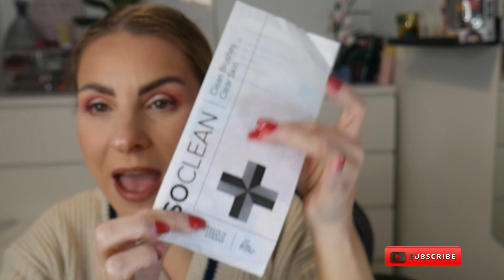BEAUTY BAY ULTIMATE MYSTERY BOX | UNBOXING | FREE PRODUCTS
Hi Everyone,

Well I have finally got round to unboxing my Beauty Bay Mystery Box, I received all of these products for free after spending £100 on Beauty Bay.